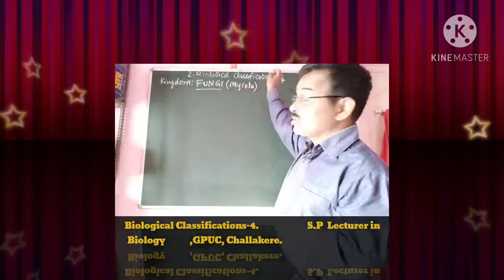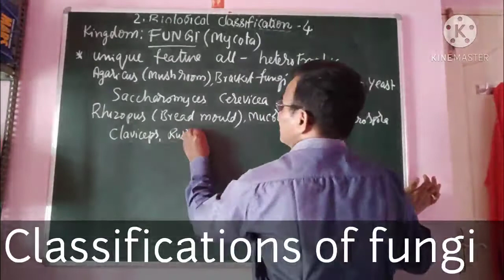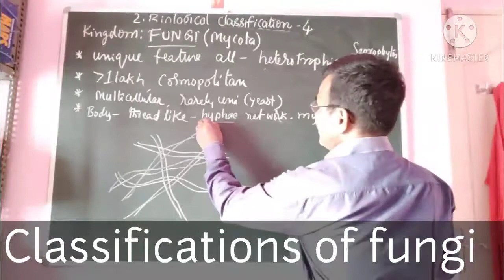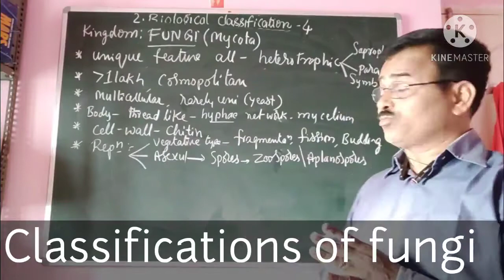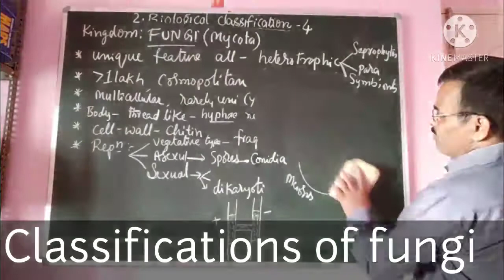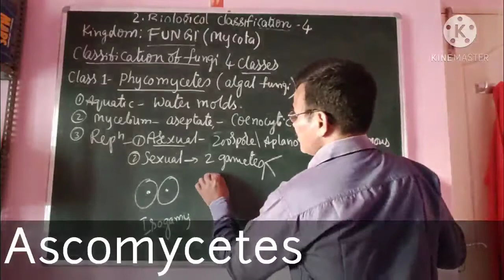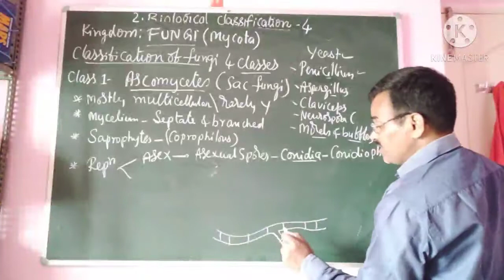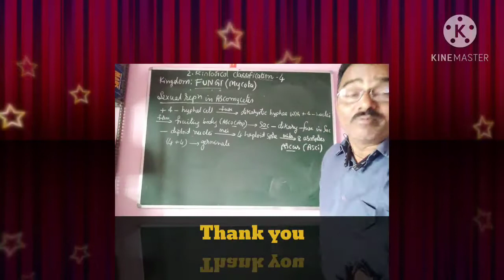Biological classification (part-4)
Salient features of the kingdom Fungi.